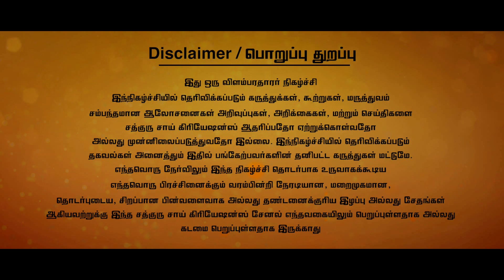தலைசுற்றல், மயக்கம், மந்தநிலை குணமாக || பித்தத்தினால் உண்டாகும் தோஷங்கள் நீங்க எளிய "ஜூஸ்" - juice